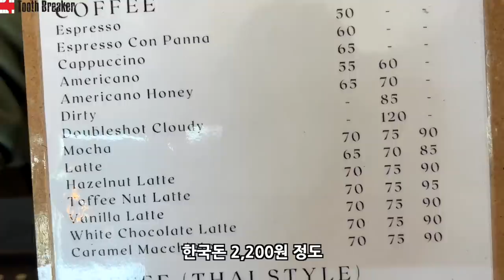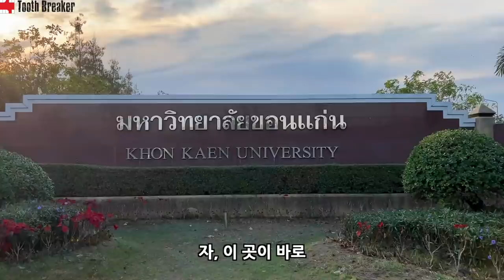콘캔에서 현지인 친구를 사귀었더니 특별한 곳을 데려갔습니다...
이번 영상은 콘캔에서 현지인 친구 바스를 만나 콘캔 대학교 시장을 갔던 날의 영상입니다! 역시 여행의 묘미는 현지친구죠!